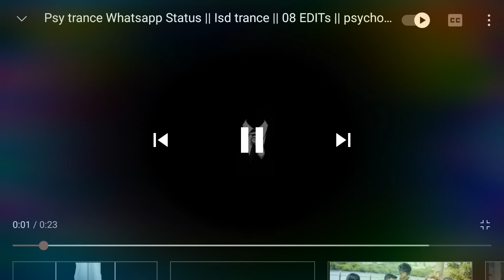Remix status JR ⭐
Video from Kubheran